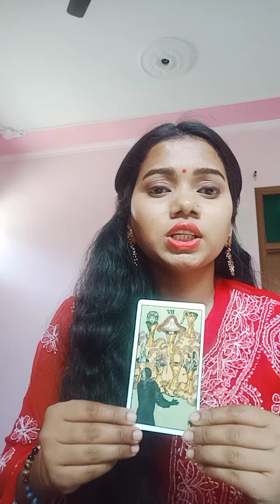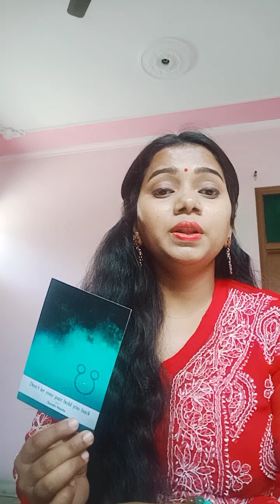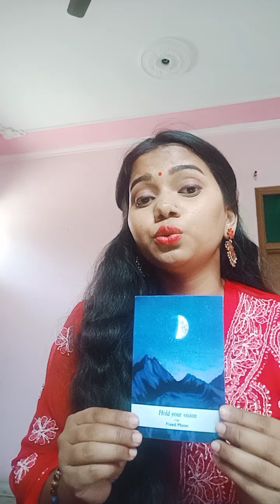libra ♎April(17-23) weekly Reading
Hello everyone. I am vibha. Here I am back with my another tarot card reading. hope you like my video.
‎@Tarot with Vibha 111   ‎@Vibha Tarot Reading

This is a general reading take what resonates with you and keep rest for someone else.

Here I am doing a general reading so don't take your personal decision based on my Tarot Card reading.  Watch my video for your entertainment purposes.

it really appreciate me 😌🙂.

If you like my work then you may donate me so that I will come up with better Readings.

Yes/ No About any situation - 99 INR

1 Question - 199 INR
2 Questions - 251 INR

All Reading will be done through whatsapp messages.

Phonepay/ Paytm / Google pay at  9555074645

Send payment screenshot with your questions.